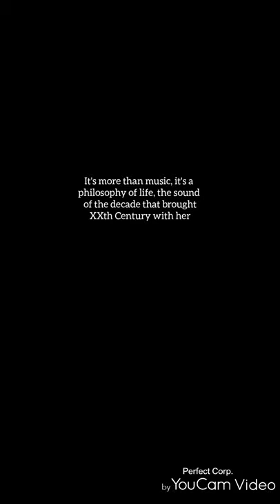Charleston. Paul Whiteman & his Orchestra. 1925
🇺🇲 He needs no introduction: his only name is the name of an amazing decade. He's the King, the best, the superb tune, here in the fully energized version of the other King, the King of Jazz, Paul Whiteman: the Charleston, the inmense Charleston.
🇪🇦 No necesita presentación: su solo nombre es el nombre de una década asombrosa. Es el rey, el mejor, el sonido superior, aquí en la versión llena de energía del otro rey, el rey del jazz, Paul Whiteman: The Charleston, el inmenso charleston

Not for monetary gain. Such material is made available to advance understanding of ecological, political, human rights, economic, democracy, scientific, moral, ethical, and social justice issues, etc. It is believed that this constitutes a 'fair use' of any such copyrighted material as provided for in section 107 of the US Copyright Law. In accordance with Title 17 U.S.C. Section 107, this material is distributed without profit to those who have expressed a prior general interest in receiving similar information for research and educational purposes.